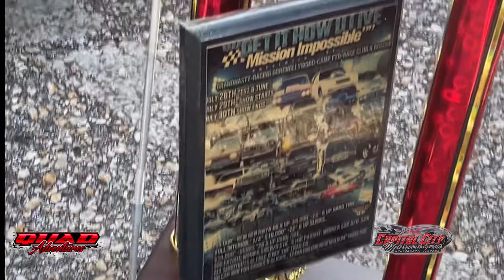Donkmaster RETURNS to ALABAMA // CCMP